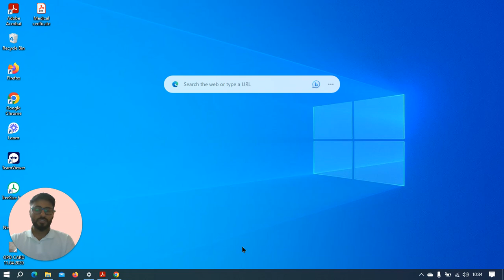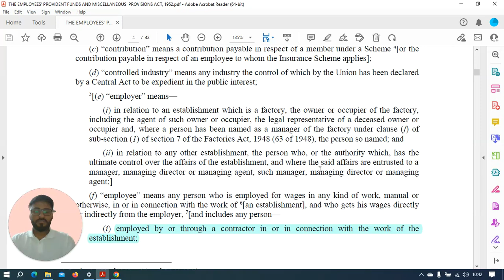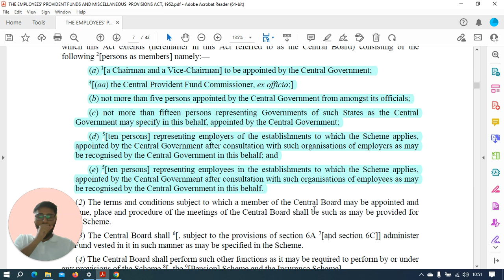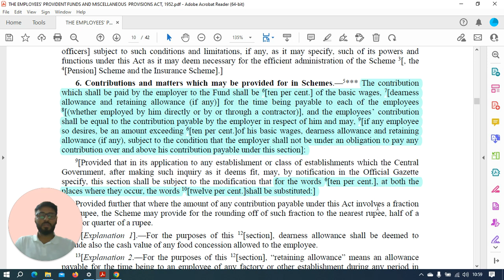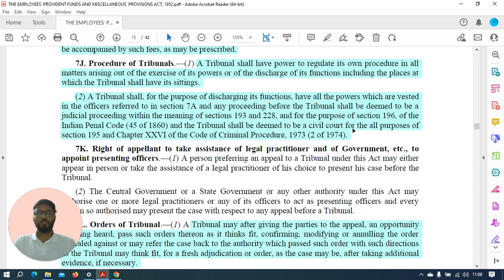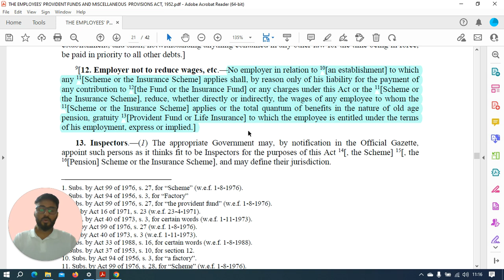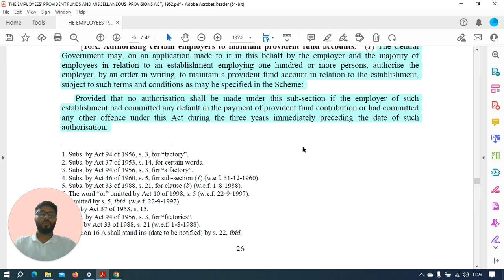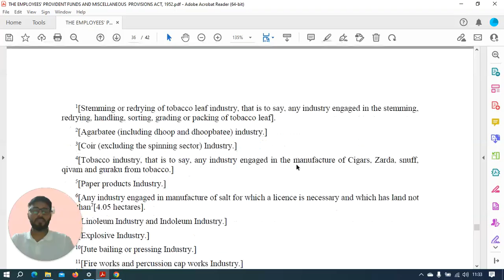Lecture 13 | EMPLOYEES’ PROVIDENT FUNDS & MISCELLANEOUS PROVISIONS ACT 1952 | Labour Laws EPFO APFC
Our central WhatsApp & Call Enquiry number - 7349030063

Yatharth IAS presents dedicated Youtube Channel for EPFO Exams that cater to the specific requirements of the UPSC EPFO APFC & EO/AO Exam 2023

Our classes are taken by experienced faculty, working and ex civil servants. All classes have been recorded especially for EPFO Exams point of view.

EPFO APFC & EO/AO Exam 2023 Notification is out now! Registration starts on 25th Feb and ends on 17th March 2023.

EPFO exams have only Prelims stage and no Mains, ie only MCQ Based written stage and then directly Interview.

Age limit for APFC (Group A post - Assistant commissioner) is 35 yrs for General Category.

Yatharth IAS has produced the best results in EPFO AO/EO Exam conducted in 2021-22. Check our results below.

Yatharth IAS is the only institute led by Ex-APFCs & IIT-IIM Grads which provides dedicated courses for EPFO APFC & EO/AO Exam. We offer many free courses for those who want to pursue through self study as well. Join us.

Module Wise courses -
1. EPFO Exam Specific - Labour Laws + Social Security in India + Industrial Relations + General Accounting Principles + Computer Applications - 33-35% of total questions asked approx
2. Aptitude - General Mental Ability and Quantitative Aptitude and General English - 29% of total questions asked approx
3. GS Subjects - History + Indian Polity + Indian Economy + General Science- 28-30% of total questions asked approx
4. Current Affairs - Current Affairs + Govt Schemes & Policies + Current Events and Development Issues - 8-10% of total questions asked approx

Delhi center: LGF, 4D/17, Gobind Chailani Marg, Near Agarwal circle, Old Rajender Nagar, New Delhi 110060.

Jaipur centre: 1st floor, shop 12, mansarovar link road, Gopalpura bypass, Near Riddhi Siddhi sweets.